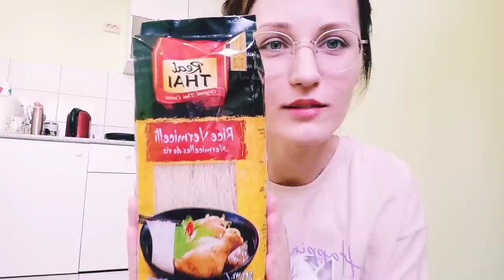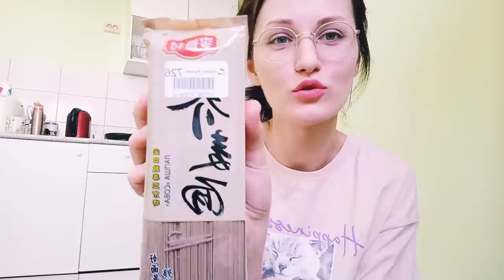ЗАКУПКА ПРОДУКТОВ! МОИ ПРИПАСЫ! ПЛАН ПИТАНИЯ НА МЕСЯЦ!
возможно вы искали видео о:
закупка продуктов,обзор цен продукты,закупка продуктов на месяц,бюджетно,экономное меню,здоровое питание,тайская лапша,удон,соба,полезное питание,как оставаться стройной,быт минималиста,доставка продуктов на дом.